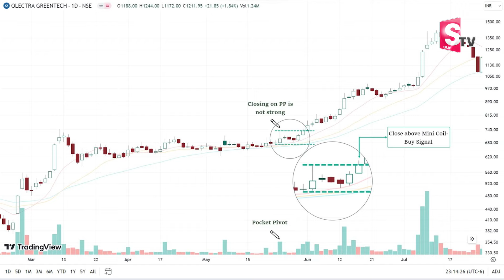Sundara Rami Reddy - Best trading strategy in 2024 || trading fo begginers